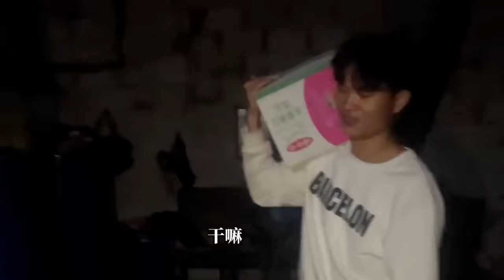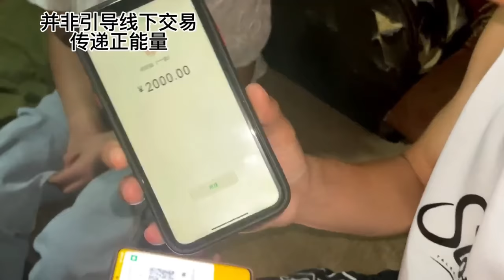父親去世沒依靠，15歲女生擔起父親責任，外出打工為家裡翻修新房【我是王軍呀】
【我是王軍呀】是我的唯一YouTube頻道
其他均為盜！ ！ ！